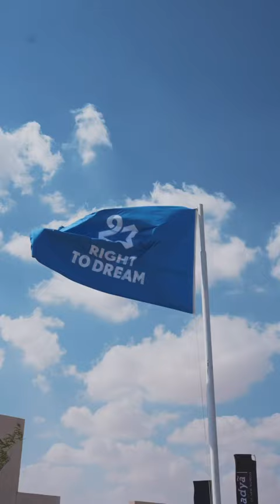Positive Vibes on RtD Egypt Academy Launch - ft. Michael Essien, Derek Boateng, Djimi Traore